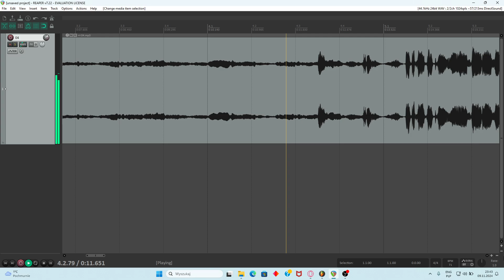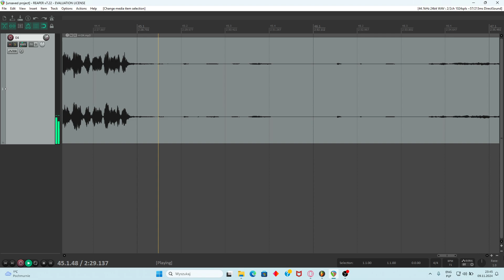04 KeKe Pewex Wocall Acapella 71 BPM C# minor